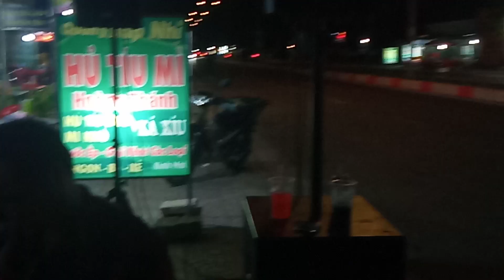tân cổ [người điên yêu trăng] vọng cổ 1-2-6{ Phong Nhí }trình bày #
Mời các bạn cùng theo dõi * tiếng hát của thanh phong # hãy theo dõi kênh & ủng hộ bạn ấy nhé. cảm ơn nhiều.